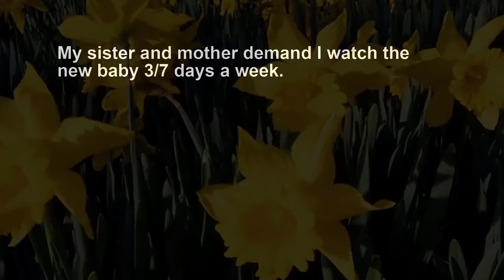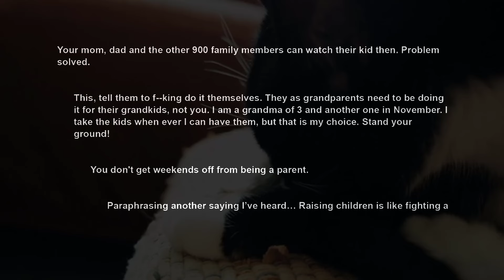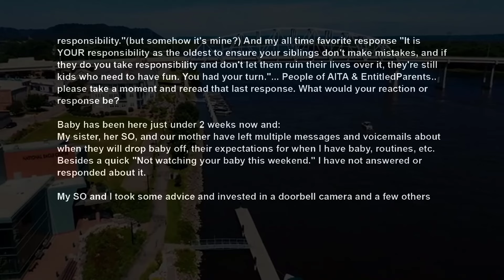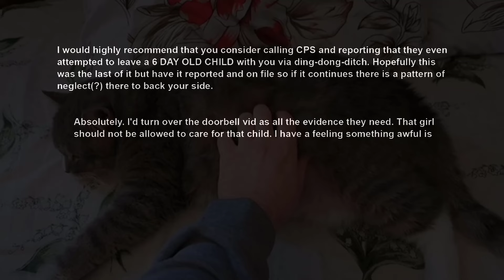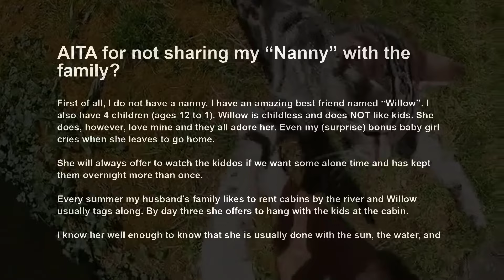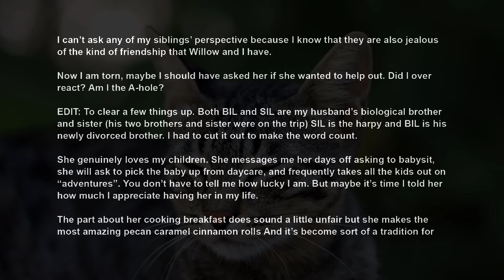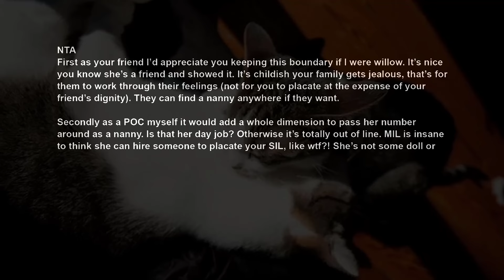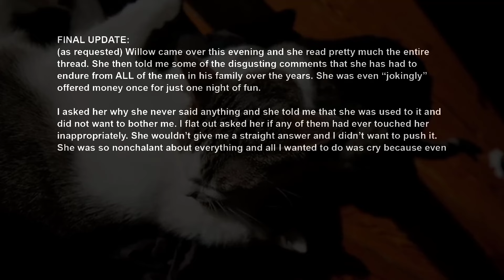UPDATE Sister Demands I Raised Their Baby 3 Days A Week, Cos They're Still Kids That Need Fun~ AITA